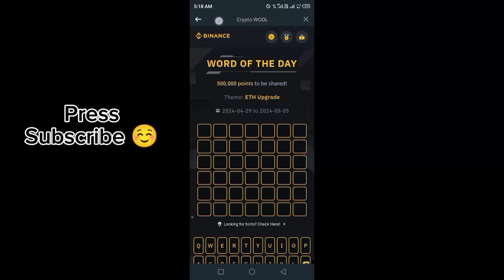Binance Word of the day today | Binance Crypto theme wotd answer today | WODL answer 03 May 2024